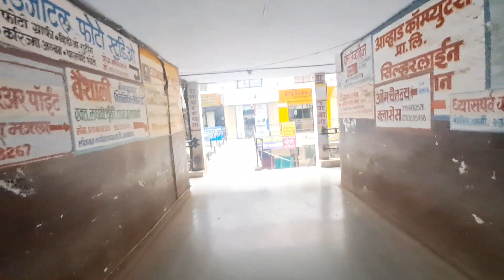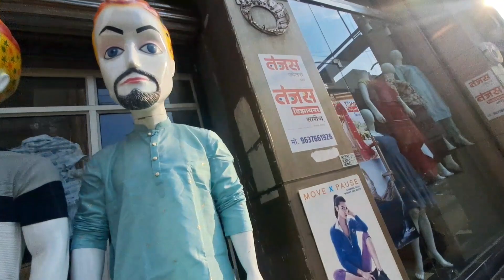OMG 😱 Kuchh To Kharidna hi Padega Ab 🤑 | Sinnar Shopping Market Explore | Keshav Vlogs 4U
● Anjenri Fort (Hanuman Birthplace) Vlog:- 🚩😱

● Harihar Fort Trek Vlog 😱🚩:-

● Brahmagiri Trek Vlog 😱🚩:-

Don't Forget

Your Carries:
sinnar
sinnar market
street shopping
nashik shopping vlog
shopping vlogs
shopping,shopping in fashion street mumbai
fashion street shopping mumbai
diwali shopping
nashik market
cheap shopping at mumbai
sinnar wind mill
sinnar maharashtra
fashion street market
gondeshwar mandir sinnar history
sinnar nashik
gondeshwar mandir sinnar
fashion street market after lockdown
sinnar - nashik
fastest lady vendor sinnar
mumbai fashion street market

Artist/Creativity- Akash Gandhi
Tittle:- Borderless